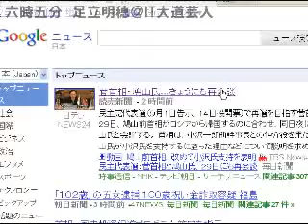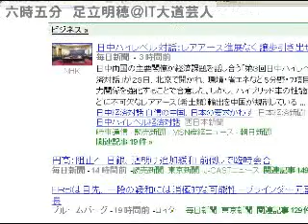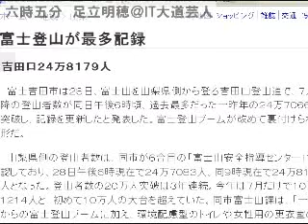2010/08/29 六時五分 ニュース・コメントを５分間だけUstします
毎朝六時五分からの5分にお届けする時事ニュースのコメントです。土日も休 まず毎日配信中！オフィス　ビット・ブレイク　足立明穂 og.zxcvbnm.jp動画配信のノウハウ、たった1,000円で提供 中！しかも５０時間もの音声ファイル！（予定。え？予定？